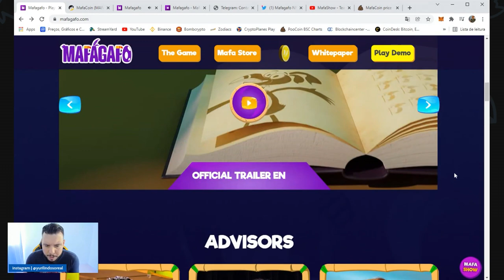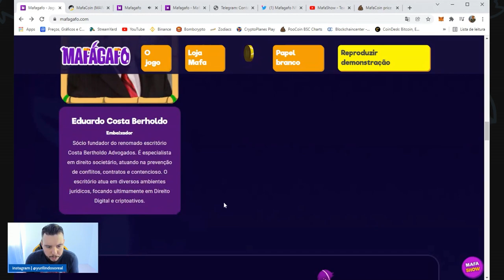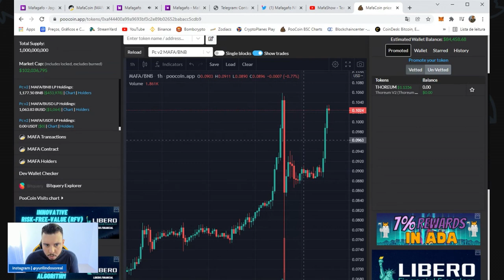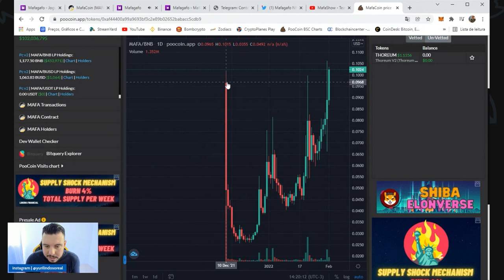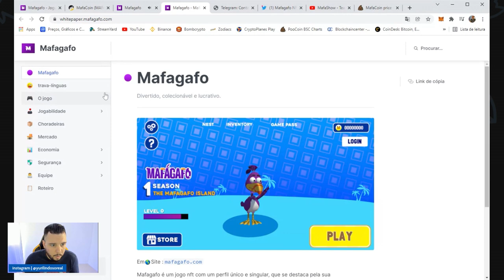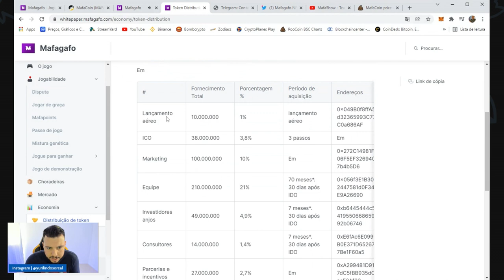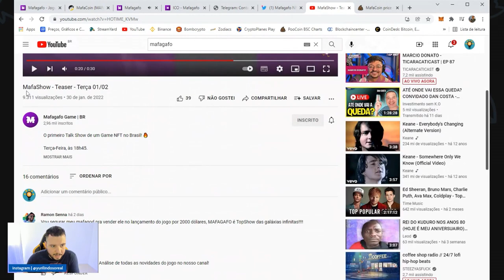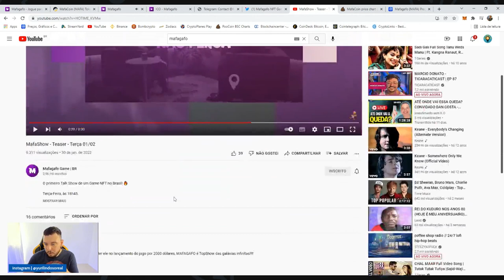MAFAGAFO: JOGO NFT COM POTENCIAL ALTO - VALE A PENA?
Melhor Curso para aprender como lucrar com criptomoedas, Mestres do Bitcoin

Olá meu nome é Yuri Lindoso e o objetivo desse video é te passar um conteúdo apenas para fins informativos, que não constituem em uma  recomendação de compra de qualquer tipo de criptomoedas. Nele nós iremos falar sobre o jogo NFT mafagafo. Quaisquer opiniões expressas neste vídeo foram preparadas com base nas informações disponíveis no momento em que tais opiniões foram descritas.